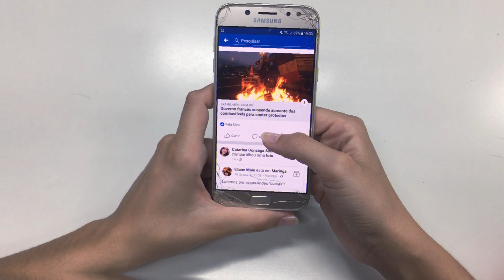Conseillers Immobiliers Face à la Crise : Le Secret de la Réussite en 2023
Dans ce monde immobilier en constante évolution, les conseillers immobiliers sont confrontés à des défis uniques et à une crise immobilière en 2023. Cependant, au milieu de l'incertitude se trouve un secret essentiel qui peut faire toute la différence entre la survie et la prospérité.

🏠 Dans cette vidéo, nous allons explorer en profondeur les clés de la réussite pour les conseillers immobiliers en 2023. Nous allons plonger dans les tendances du marché immobilier actuel, analyser les problèmes spécifiques auxquels sont confrontés les professionnels de l'immobilier, et vous révéler le secret qui a permis à certains de briller dans ces temps difficiles.

💡 Au programme :

Une analyse complète des tendances immobilières de l'année 2023.
Une exploration des défis majeurs auxquels sont confrontés les conseillers immobiliers, y compris la pénurie de logements, la volatilité des prix et la concurrence féroce.
La révélation du secret de la réussite : une stratégie innovante pour s'adapter à la crise et transformer les obstacles en opportunités.
Des conseils concrets et des études de cas inspirantes pour mettre en œuvre ce secret dans votre propre pratique immobilière.
Ne laissez pas la crise vous décourager. Rejoignez-nous pour découvrir comment naviguer avec succès dans le paysage immobilier de 2023 en tant que conseiller immobilier. Que vous soyez un vétéran de l'industrie ou que vous envisagiez de vous lancer dans cette carrière, cette vidéo est un incontournable.

👍 N'oubliez pas de liker cette vidéo si vous trouvez ces informations utiles, de la partager avec vos collègues et amis du secteur immobilier, et de laisser un commentaire pour nous faire part de vos réflexions.